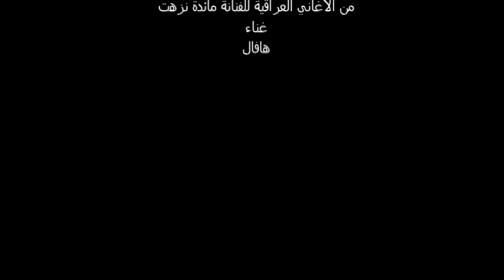اصيحن آه التوبة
من اغاني الفنانة العراقية مائدة نزهت سجلتها مع صديقي هافال باسلوب لاتيني.